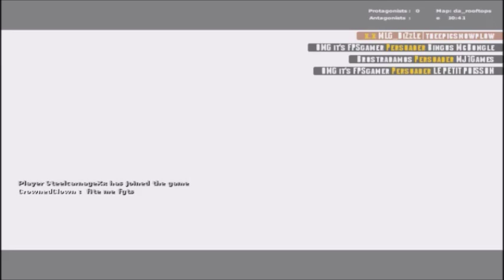SUPERMAN!!! (Double Action Boogaloo #1)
A video in which I explore what it might be like to be Superman and/or Spiderman (it's hard to choose which one I like more, okay?). ENJOY!